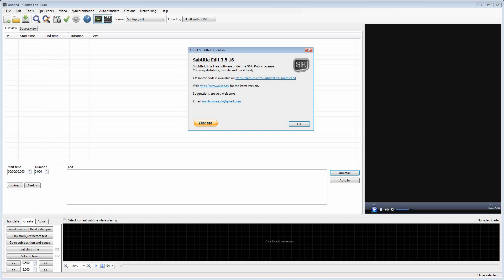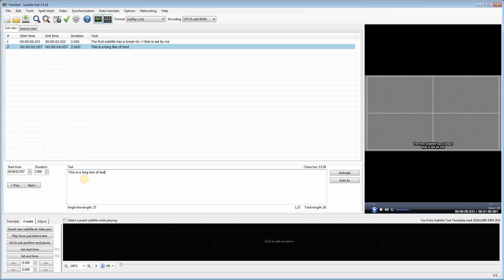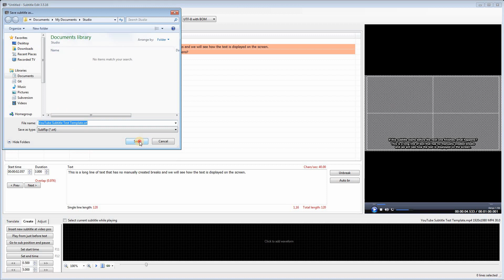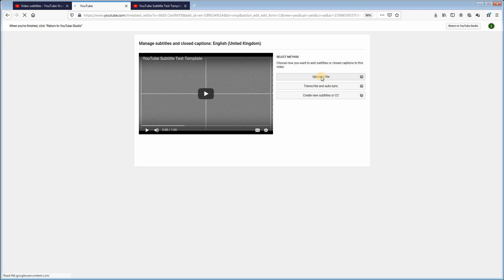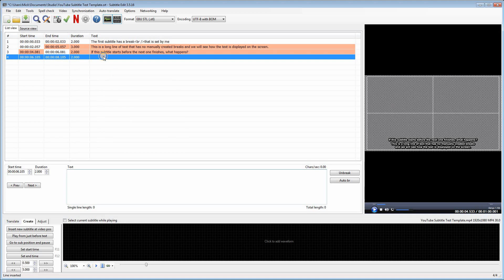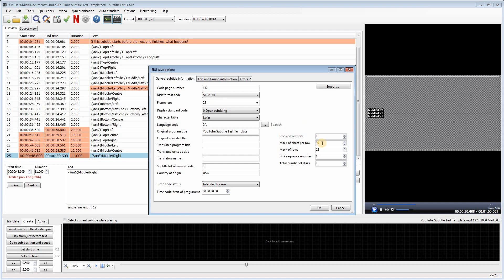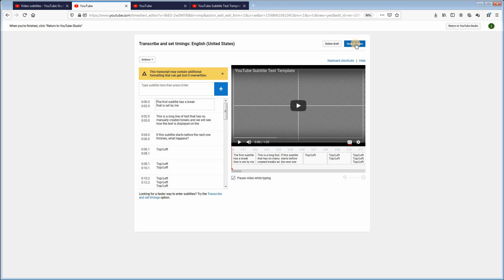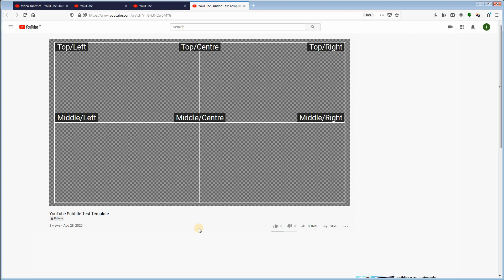Position Subtitles in your YouTube video with Subtitle Edit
This video shows you how to set a particular position on the screen for each of your subtitles. You can't set an exact position but you can at least move subtitles to the top, middle or bottom of the screen and left justify, centre or right justify them.
You can also show multiple subtitles/text strings on the screen at the same time in different positions

All the caption files for my template video are available for download You can download them and test them on your own videos.

Sorry about the poor sound quality on this video. I'm not sure what happened.

You can download the caption files used in the template video